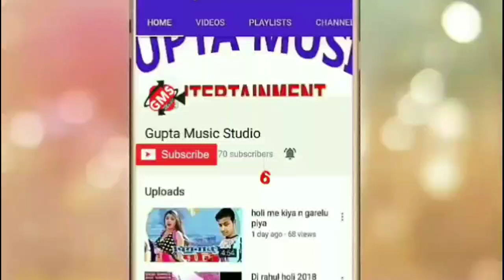2020Holi song//Rngva lgaiv thohra ke //रंगवा लगाइब तोहरा के//singer laln babu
2020 ka Holi song#/स्वर Laln babu

Recording by :-Maithali Star recording studio
song:-
Singer :- Laln babu
live :- Maithali Star Recording studio
lyrics :-
Copyright by ---{ Maithali Star Music }---
inquiry-

Dharmendra nirmaliya new song 2020 , Maithili New Dj hit Song 2020 , Full dj hit Song 2020 , Full Dj mixx Maithili Song 2019 , All dj hit geet

अगर आपभी अपना गाना व विडियो रिकॉडिंग करवाना चाहते है तो सम्पर्क करें -

Studio :-Gupta Recording studio&Maithali Star Music
Director :- DJ VIKAS